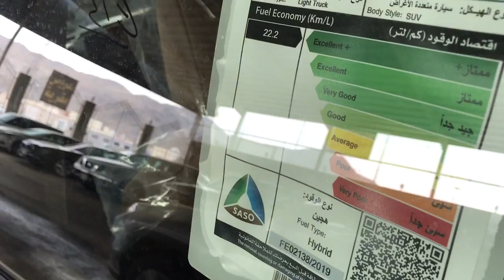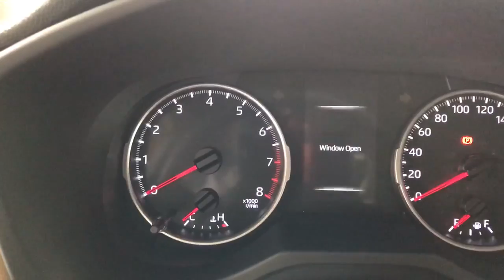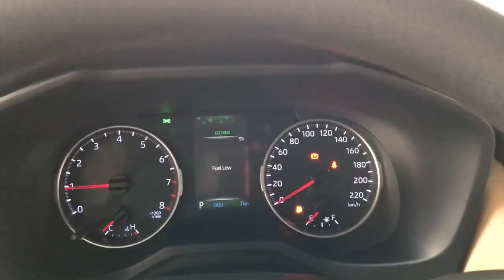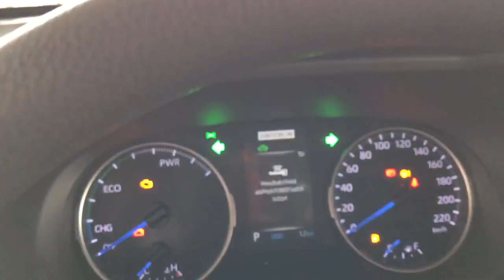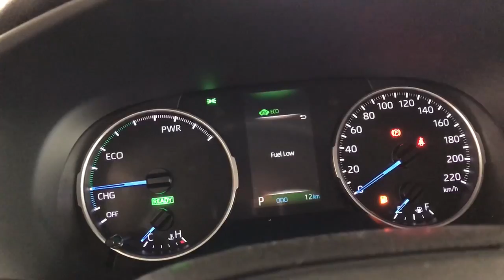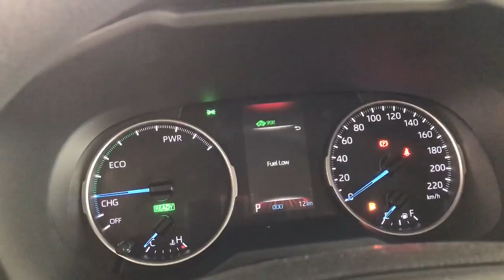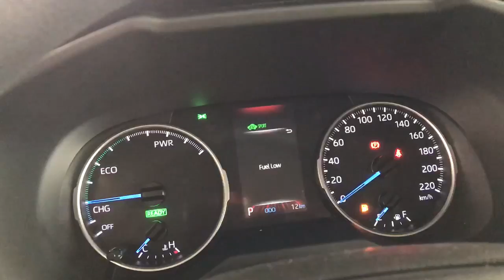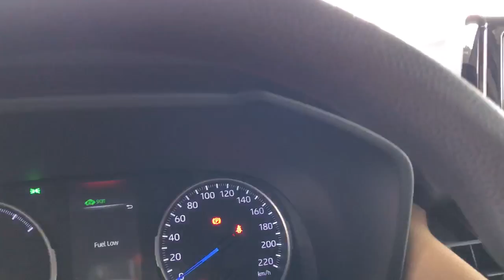تويوتا راف فور Toyota RAV4 2020 الهايبرد و البنزين Hybrid VS Gasoline